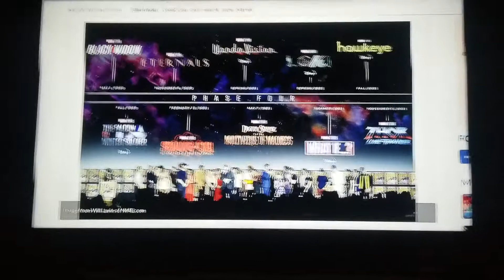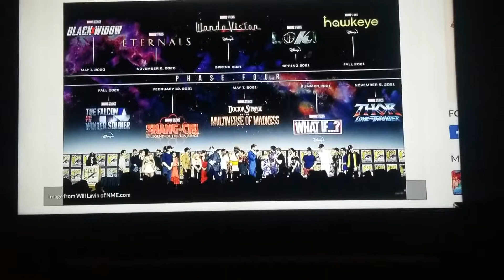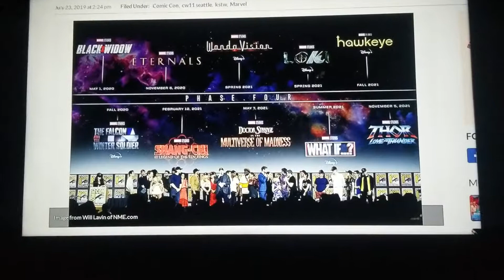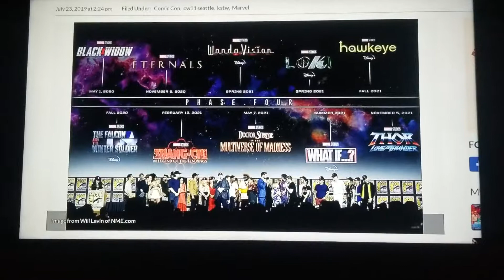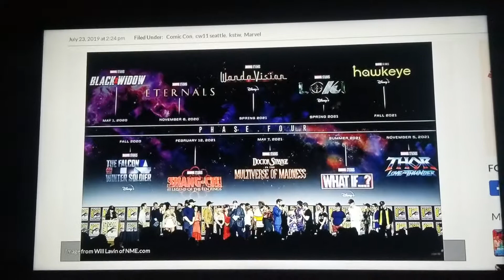MCU Phase 4 Announcement